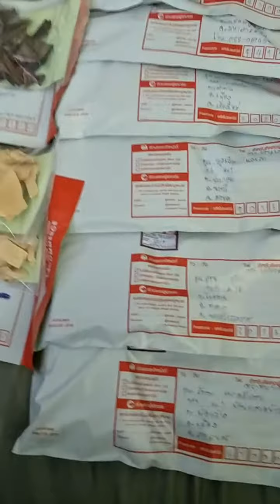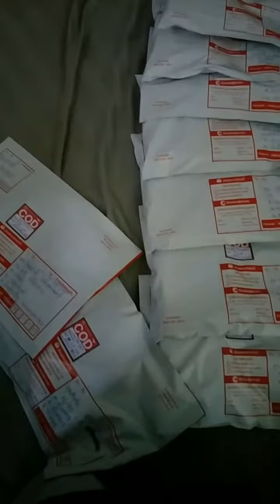มดลูกหย่อน ไต บำรุงกำลัง และอื่นๆสั่งซื้อ0847492667